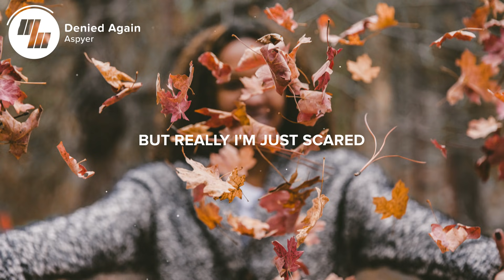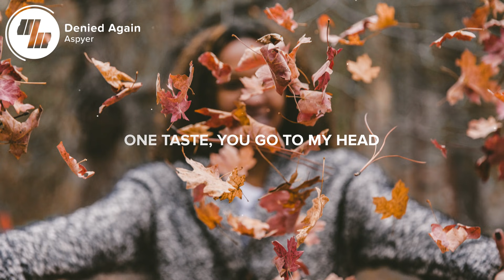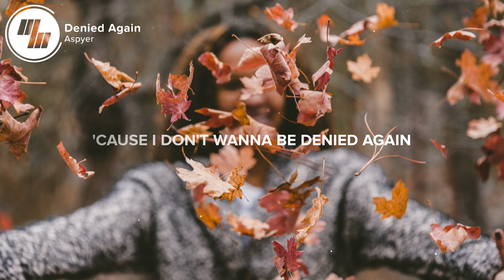Aspyer - Denied Again (Lyrics / Lyric Video)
This track from Aspyer is just incredible! I'm sure you'll be hearing more from them in the future! Here is Denied Again, enjoy :)

🎤 Lyrics: Aspyer - Denied Again

You're sending me messages
You're asking me how I've been
But I don't want you to
You want a relationship
Always saying that you miss me

'Cause I don't need a savior
Make me change behavior
But you should call me later
Let's keep up the neighbors

Just don't forget
I'm made of broken parts
You cannot break my heart
'Cause I don't wanna be denied again
Pretend that I don't care
But really I'm just scared
'Cause I don't wanna be denied

You're like the last cigarette
One taste, you go to my head
Maybe I should be alone
I hope you won't take it wrong
No, I don't want you to

Picture credit
📷 Jakob Owens